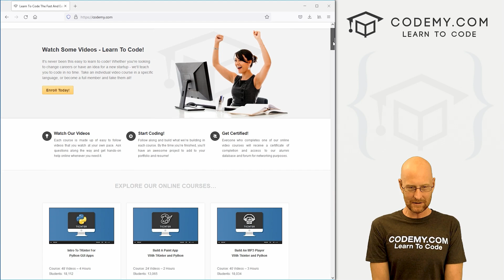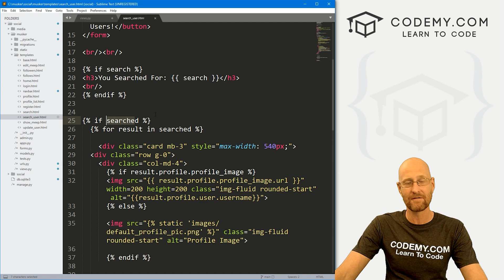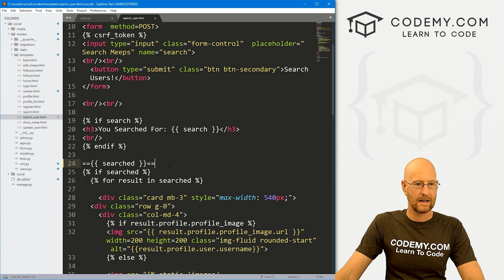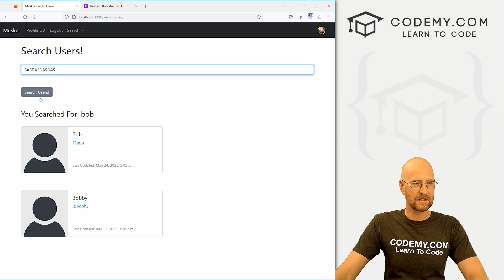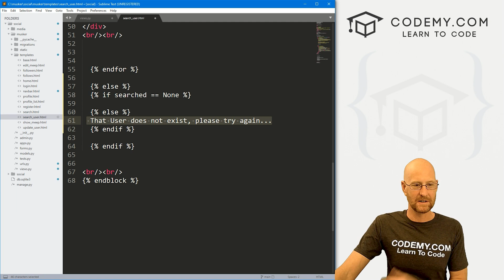Search Users Error Fix - Django Wednesdays Twitter #30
In this video I'll show you how to fix the search error that we got in the last video.

In the last video, when a user went to the search user page, they got an error stating that a user didn't exist, before they even searched.

In this video we'll write some logic to fix that.

Timecodes

0:00​​ - Introduction
1:08 - Add Variable to HTML Page
2:23 - Add Logic To HTML Page
3:27 - Conclusion